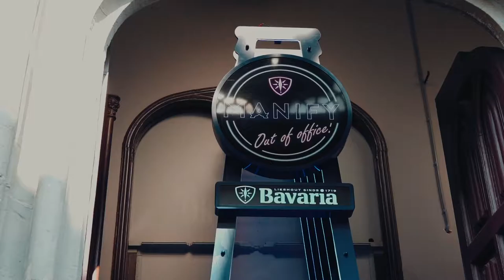MANIFY: Out of office // Orangerie Den Bosch [09.07.21]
MANIFY: Out of office by Bavaria in Orangerie Den Bosch. Het eerste en tijdelijk ook weer laatste feestje in de zomer van 2021.